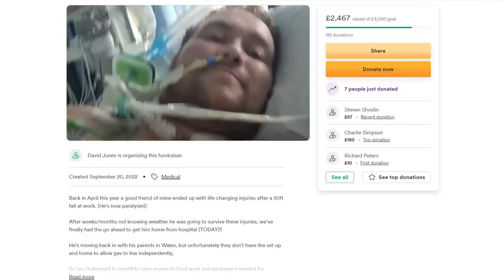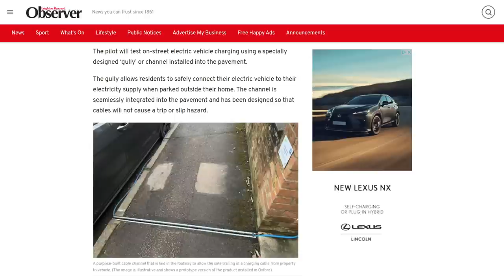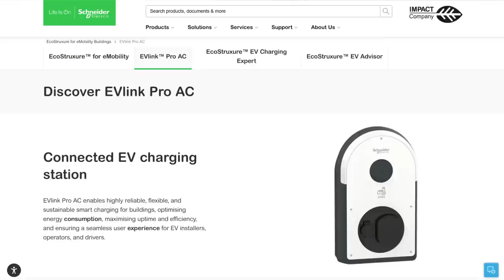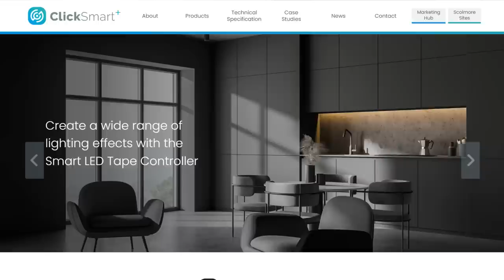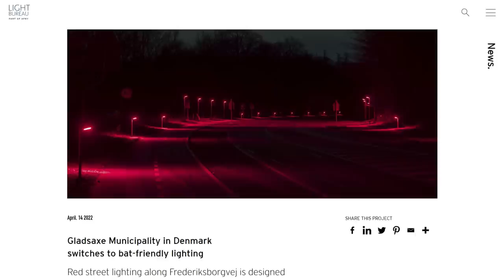The Bizarre Solution to EV Charging on City Streets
In a horrific accident, an electrician is paralysed after plunging 50ft from an electricity pylon…
The bizarre electric vehicle charger that goes OVER a pavement to reach your car…
And the electrical contractor from the Wirral who beat sexism to create a successful and thriving business…

Welcome to Electrical News Weekly in association with Schneider Electric

00:00 Electrical industry news - 3rd October 2022
00:36 Electrician left paralysed after falling from pylon
01:25 Asbestos awareness campaign launched
02:30 New EV charging solution takes cables over pedestrians' heads
03:20 Schneider Electric unveils special EV link pro charger designed for sharing
03:58 Makita launches new cordless work lights for use in all conditions
04:37 New wireless smart controller for Scolmore LED tape
05:18 Super highway for bats in Denmark
05:38 Wirral Woman beats sexism and prejudice to create a thriving business
06:57 Coming up on eFIXX this week